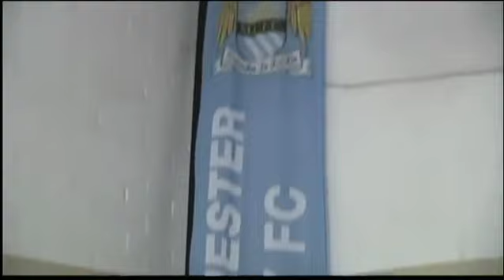FSR ManCity Field EastLA 10 05 11 copy